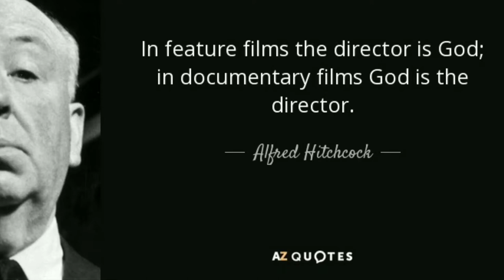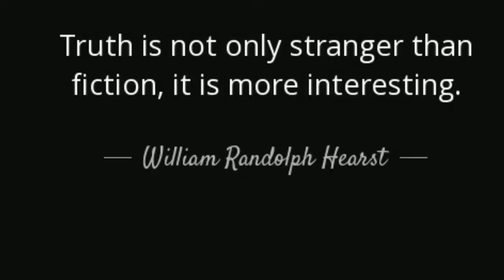EPISODE 8 | PART ONE | DOCUMENTARY FILM | RECOMMENDATION.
A documentary  can be described as as "a filmmaking process or practice, a cinematic tradition, and mode of audience reception that is continually evolving and is without clear boundaries".
You can Call it a non-fictional, motion picture.

So over the years I have been fascinated with documentary films.
And it has evolved a lot in these years.
Truth is not only Stranger than fiction but it is more interesting.
1. Three Identical Strangers
Three Identical Strangers is a 2018 documentary film directed by Tim Wardle,
It is about the lives of Edward Galland, David Kellman, and Robert Shafran.

I have used only few seconds of clip for my review And recommendation.